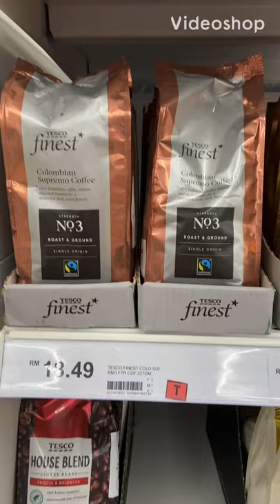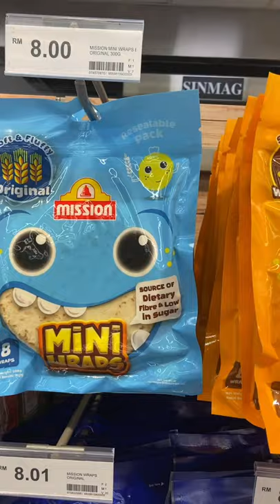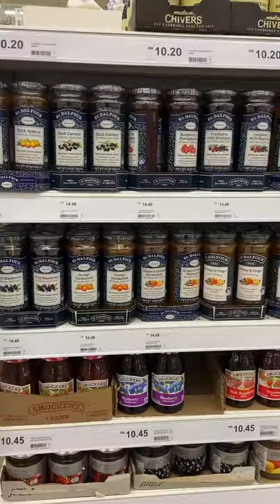Lotus supermarket grocery shopping; coffees ; spaghetti; oat meal; sushi omakase; unicorn cartoons